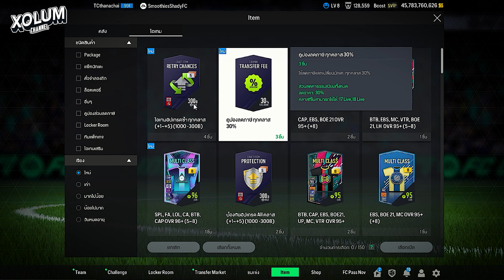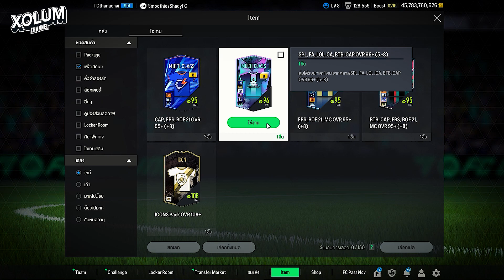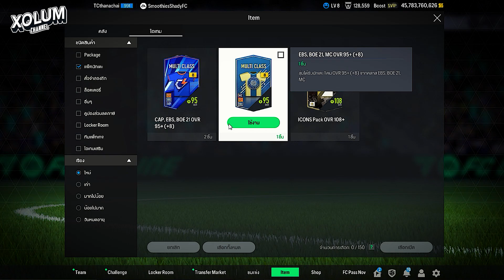เปิดแพ็ค Sale!! กิจกรรมเดือนพฤศจิกายน ถึงแสนล้านไหมหว่า ??